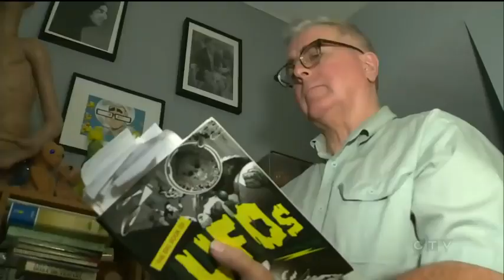3 UFO's Spotted Over Canada Everyday in 2017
Down The Rabbit Hole 22